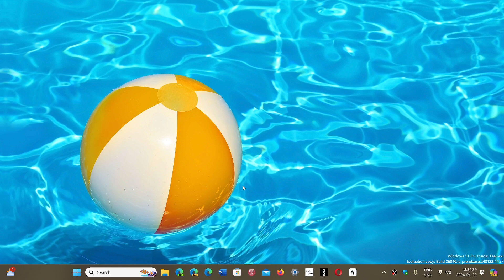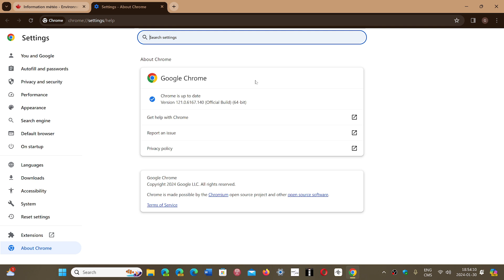Google Chrome weekly security updates fix 4 vulnerabilities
Important update for Chrome and check your Chromium based browsers